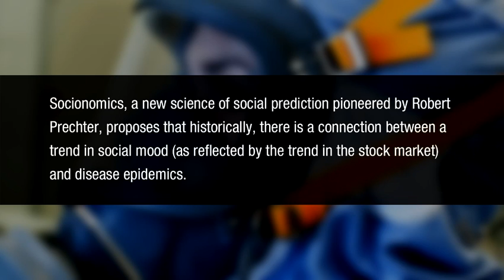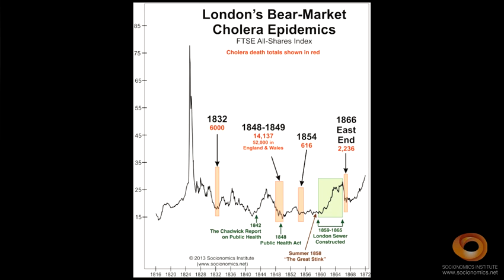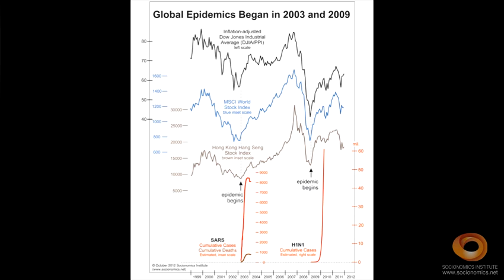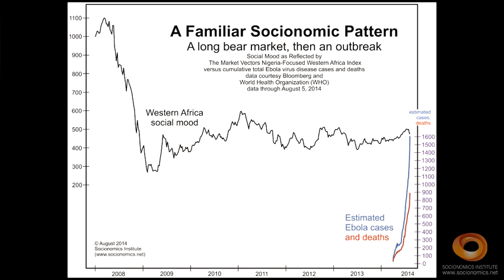A Connection Between Ebola Outbreak and the Stock Market?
Watch a Senior Researcher at the Socionomics Institute answer questions about the possible connection between the ongoing Ebola outbreak and the trend in social mood in West Africa.